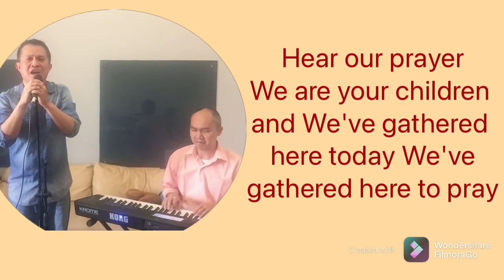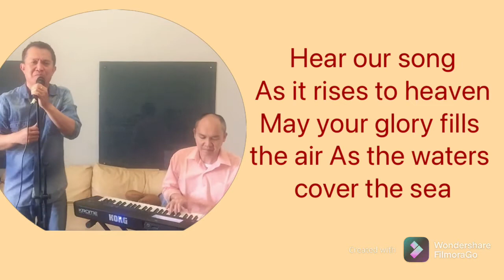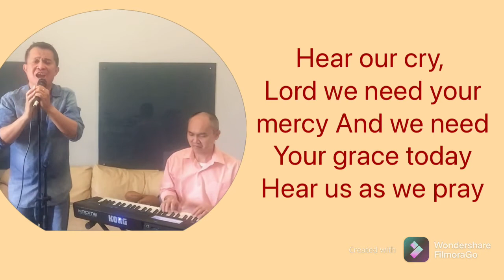Our Father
By kuya Earl & kuya Melvin